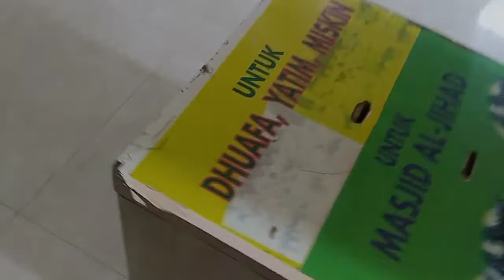Kotak Amal bahan.kayu 2 hole di Masjid Kranggan Bekasi